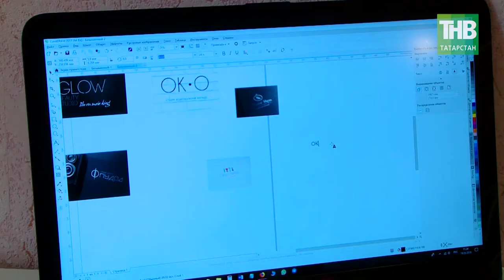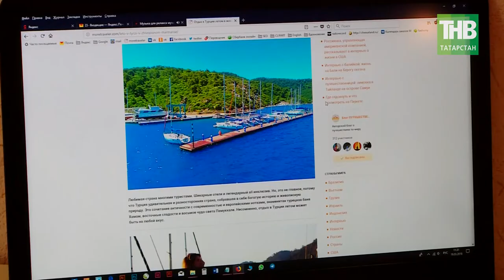Ольга Аврах. Счастливые люди. Здравствуйте - ТНВ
Таяну ноктасы. В эфире: пн, вт, ср, чт - 19:00

7 дней. В эфире: вс - 19:30, 21:30

Координаты:
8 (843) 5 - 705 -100